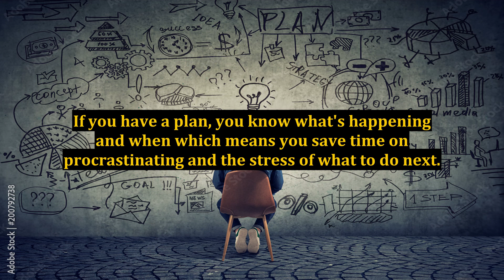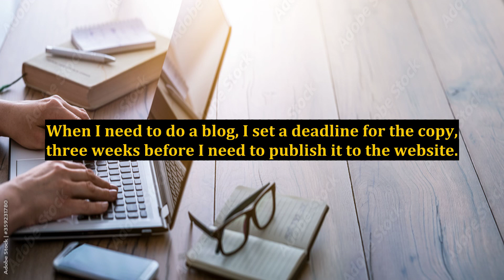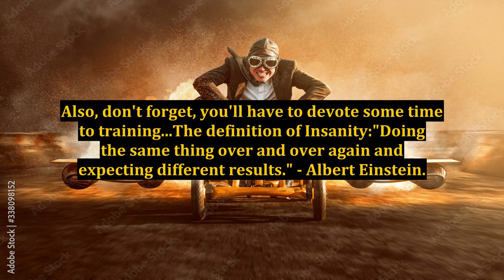5 Tips to Save You Time on Your Marketing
5 Tips to Save You Time on Your Marketing